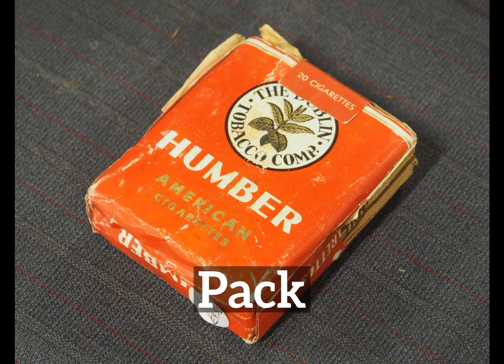What is Pack? | How Does Pack Look? | How to Say Pack in English?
Learn how to pronounce pack with Imago Spectrum.

Imago Spectrum allows you to easily memorize common English words and phrases by joining visual and auditory learning environments into a short video. Focus on the images and repeat pack several times for best retention results.

In this video we are speaking the word, "pack". Do take note of how pack is spelled.